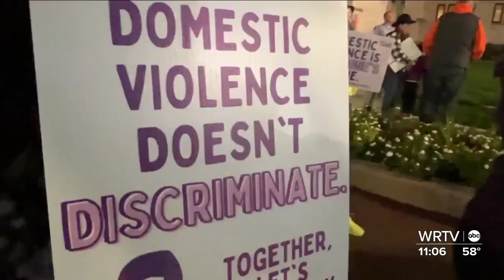Domestic Violence Network holds Commemoration Ceremony & Remembrance Walk